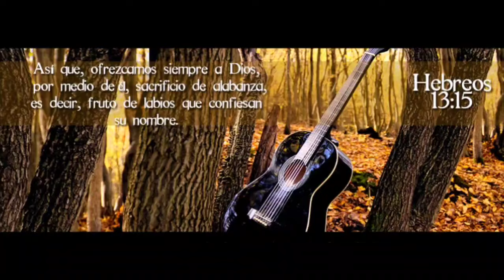Te presentamos el vino y el pan. Canto de ofertorio (con letra y tonos). Cantos para misa.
Cantos para misa

Evangelizando a través de la música.

Ofrenda de Alabanza
Heb 13,15